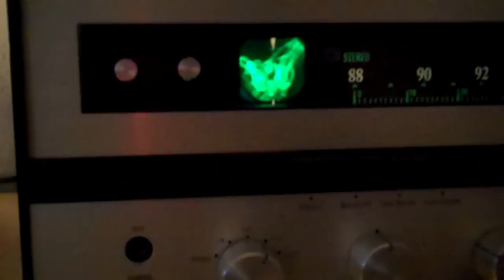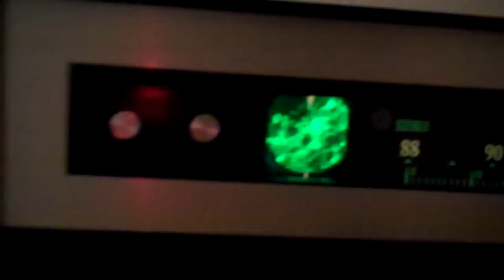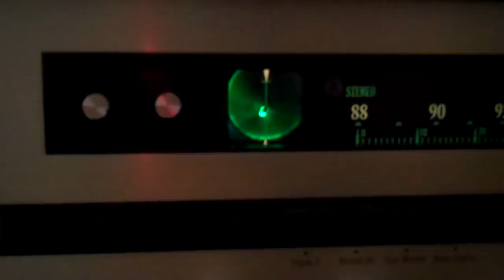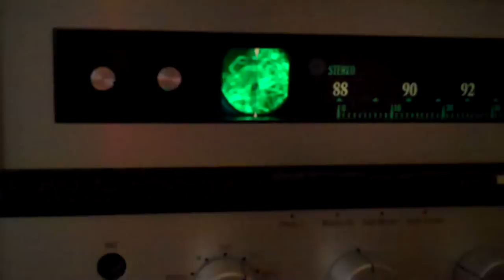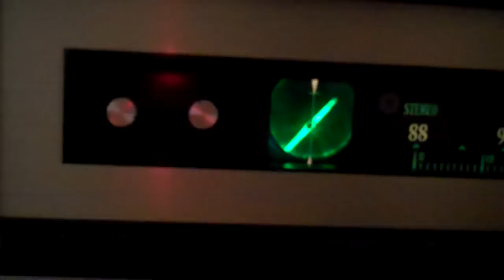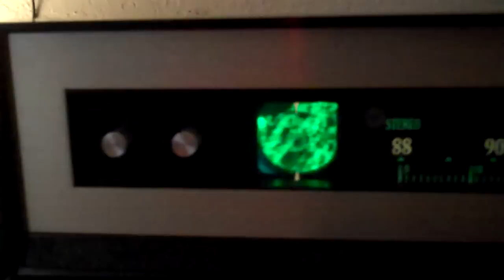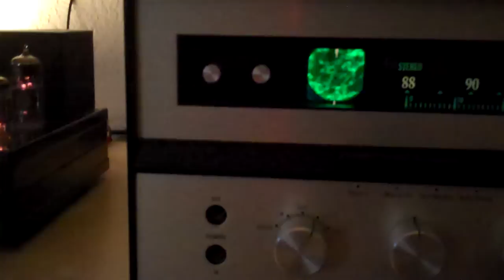Marantz Model 18 Receiver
60's Marantz Model 18 Receiver w/ Oscilloscope